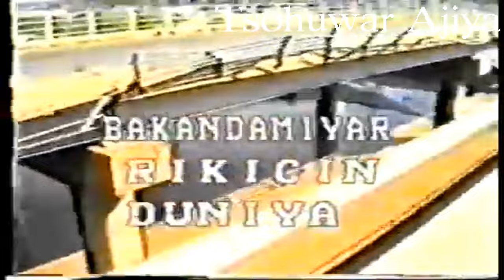l Bakandamiyar Rikicin Duniya l 1996 Hausa Film l